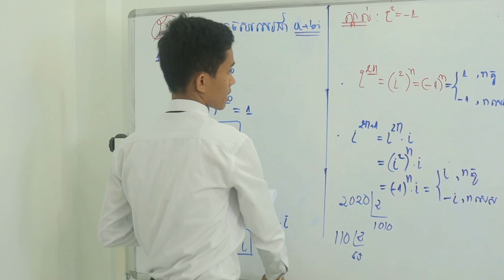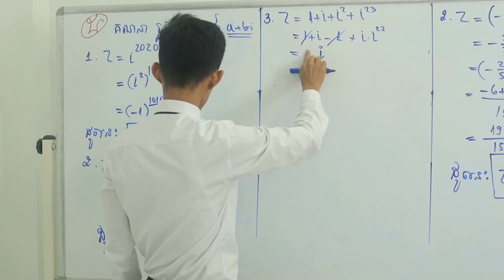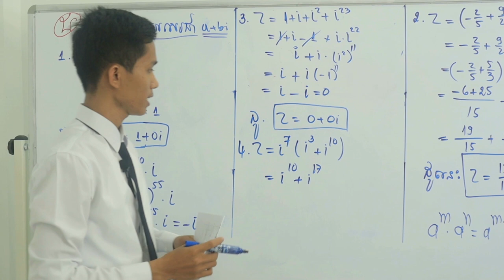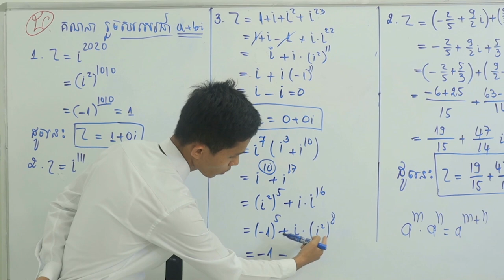លំហាត់​ចំនួនកុំផ្លិច - Complex number for grade 12 | គ្រួច គង់ | [7]